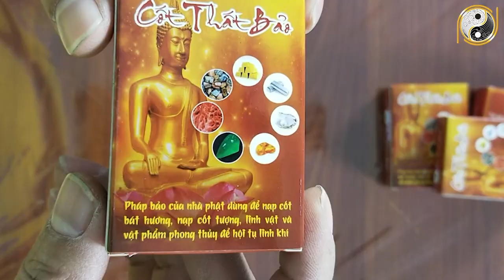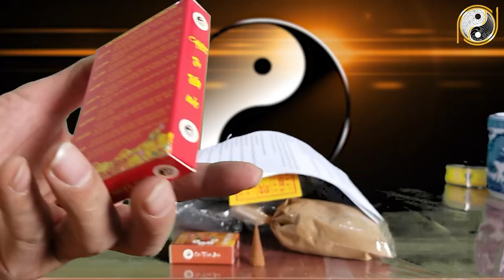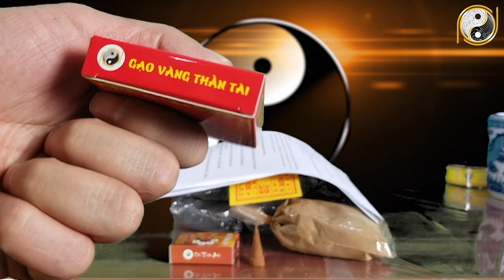Tuyệt Đối Cấm THỜ BÁT HƯƠNG Bà Tổ Cô Ông Mãnh Nếu Chưa Biết Điều Này Kẻo Hại Chết Cả Nhà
01. Linh phù giải hạn
02. Hồ lô hóa giải Ngũ Hoàng
03. Mai Hoa Phú Quý
04. Gương bát quái tinh cầu
05. Kim bài thái tuế 2023
06. Vòng tam hợp Dần Ngọ Tuất
07. Vòng tam hợp Thân Tý Thìn
08. Vòng tam hợp Hợi Mão Mùi
09. Vòng Tam Hợp Tỵ Dậu Sửu
10. Bát bảo tâm kinh
11. Minh Quang pháp bảo cầu
12. Minh Quang pháp bảo lục giác
13. Tỳ Hưu Lộc Tài (Đồng)
14. Tỳ Hưu Khai Vận ( Bạch Ngọc)
15. Bách Niên Tụ Tài ( tụ tài lộc)
16. Song long ngọc ấn ( ấn thăng quan)
17. Kim bài ngũ Lộ Thần Tài
18. Hồ lô bình an ( treo xe)
19. Móc khóa văn xương
20. Ống bút văn xương gỗ đào
21. Bút văn xương gỗ đào
22. Bút văn xương gỗ đào nhỏ
23. Hoa mai kim tiền ( mạ vàng )
24. Các vật phẩm phong thủy khác Tuyệt Đối Cấm THỜ BÁT HƯƠNG Bà Tổ Cô Ông Mãnh Nếu Chưa Biết Điều Này Kẻo Hại Chết Cả Nhà